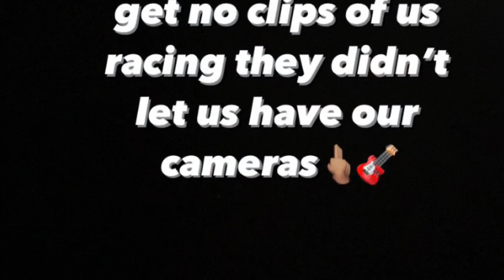I went Go-Karting🏎‼️ I lost 5,000 in a Basketball Tournament😱😥‼️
We getting lit after this vlog

What videos should I do next?

Lit content🔥